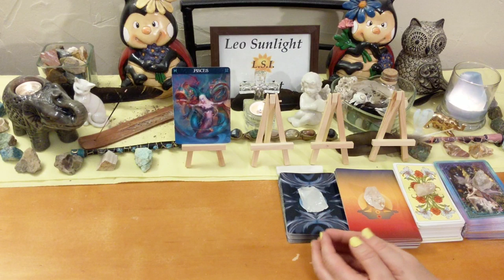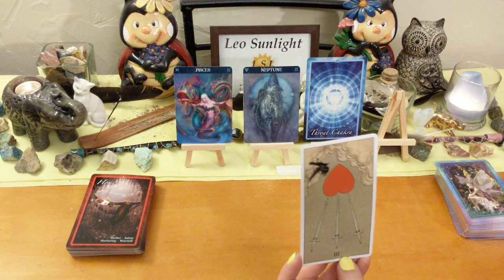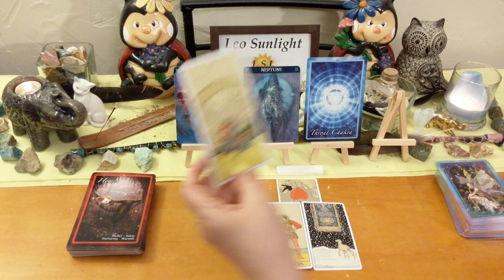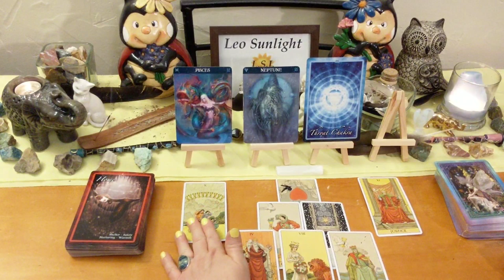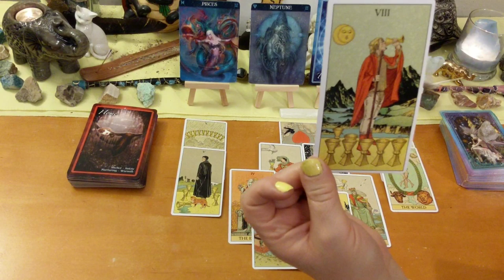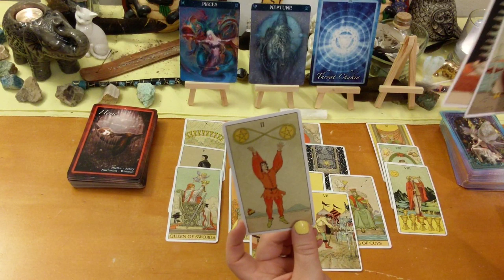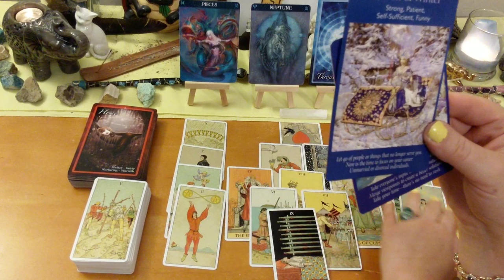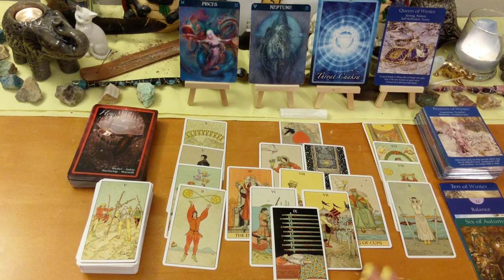♓Pisces Finally Speaking Up & Wanting Out ⚔ Mid-September 2019 Tarot Reading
This reading is for Pisces in your sun, moon, rising or Jupiter. Click the settings icon above ^ if you would like to speed up this reading, next to the cc button.